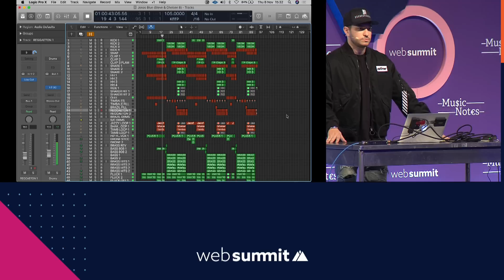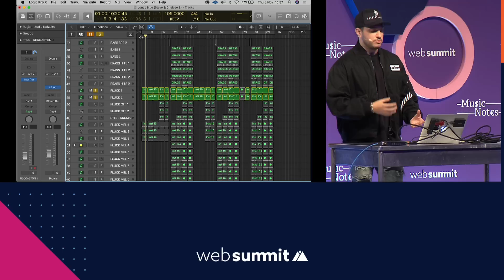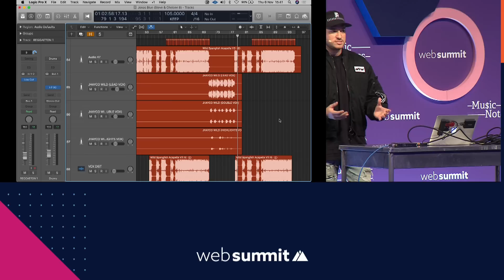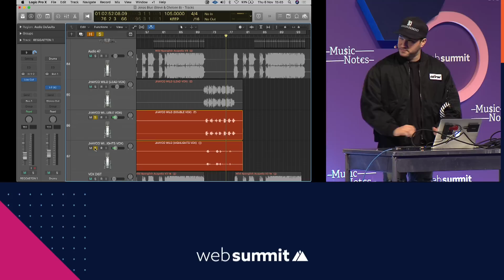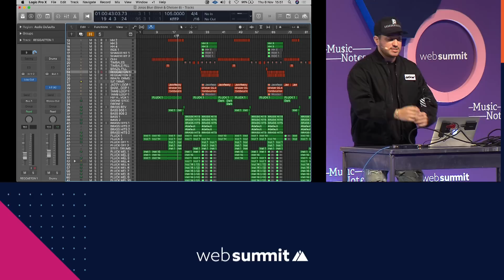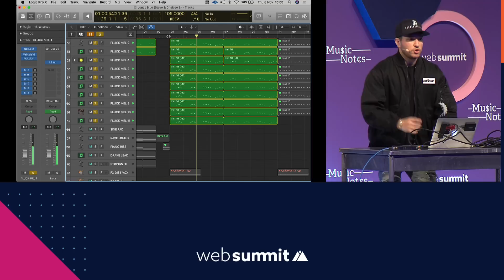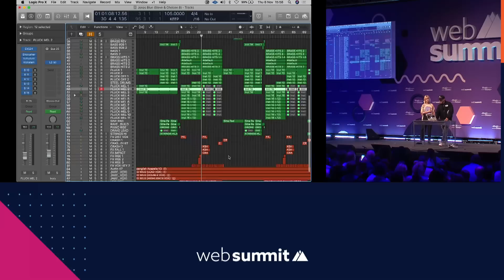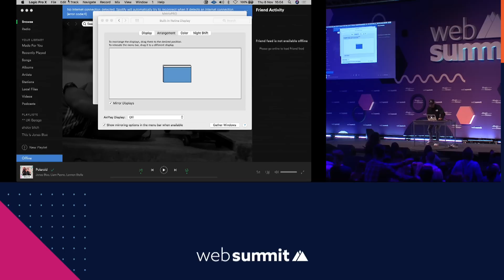Mastering EDM production - Jonas Blue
The ever increasing popularity of EDM has demonstrated how the intersection of music and technology are a match made in heaven. However, what does it take to create a track that will attract more than half a billion listens on several streaming sites? EDM superstar, Jonas Blue, will demonstrate exactly how in this unique keynote session.